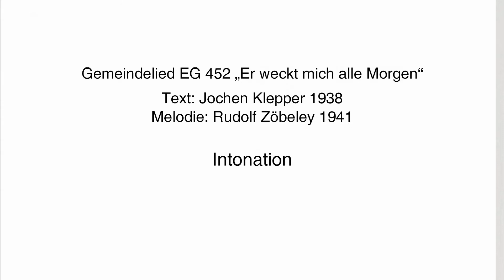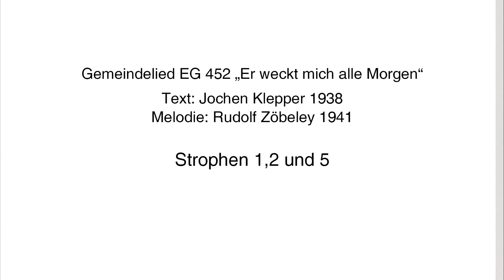EG 452 Er weckt mich alle Morgen